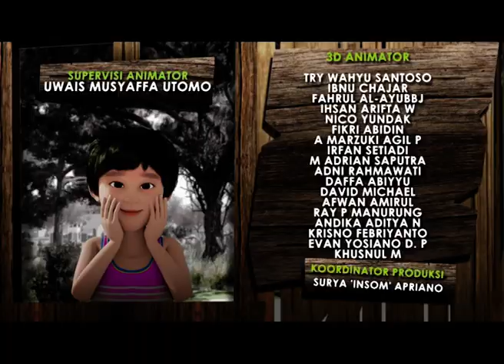SI ULAT GATAL BIKIN SEBAL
AA KENA ULET BULU SAMPAI GATAL GATAL. AA SEBEL TAPI GIGI MEMBERIKAN PENGETAHUAN SOAL ULAT BULU LEWAT BUKU DAN MASUK IMAJINASI ANAK ANAK.